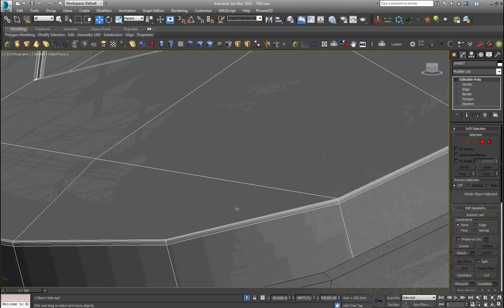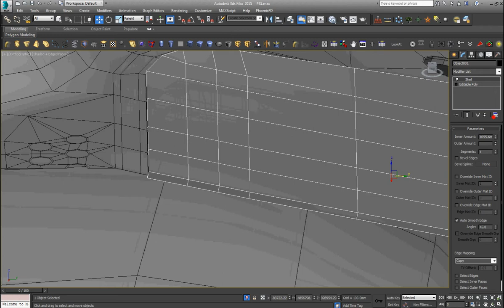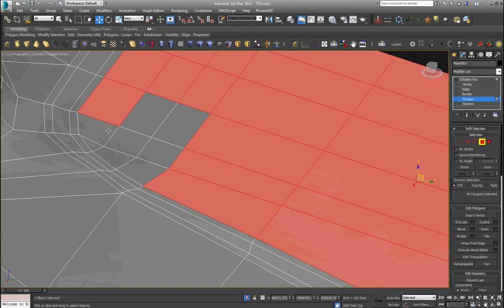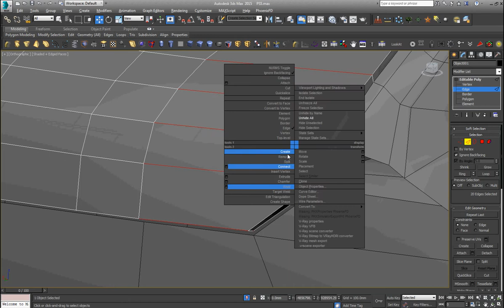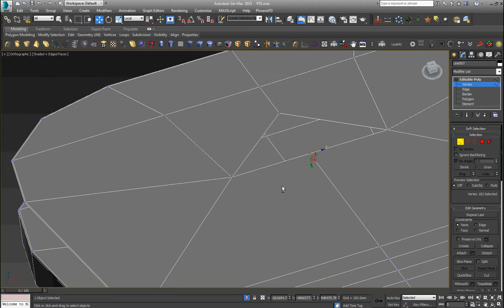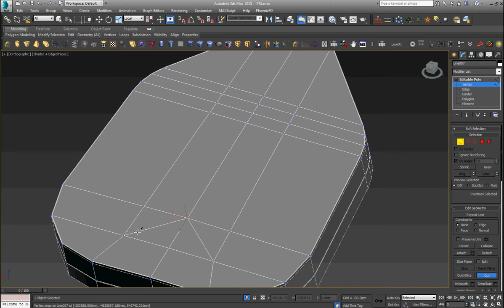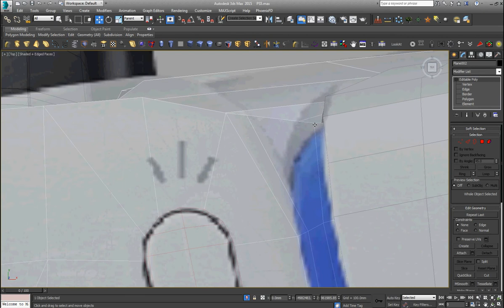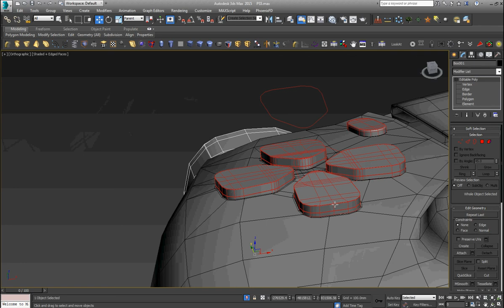GAMEPAD MODELING TUTORIAL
Video tutorial for all who wants to learn 3d grafics modeling, rendering, animation
free video tutorial for beginers and profy